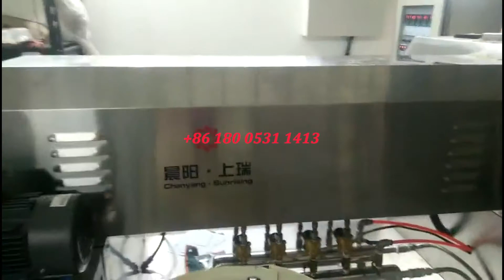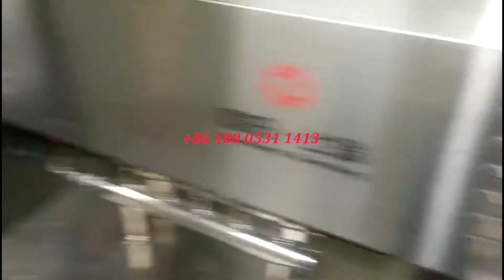623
Best quality